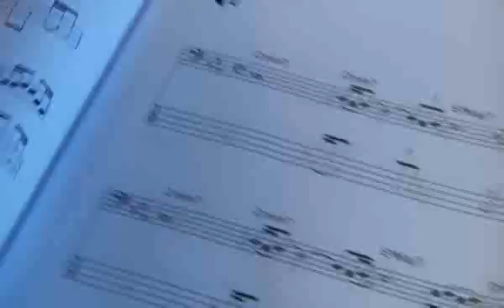Groove & Improvisation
bass book